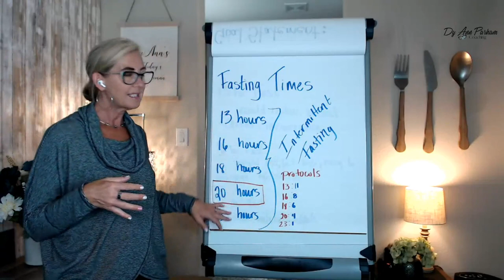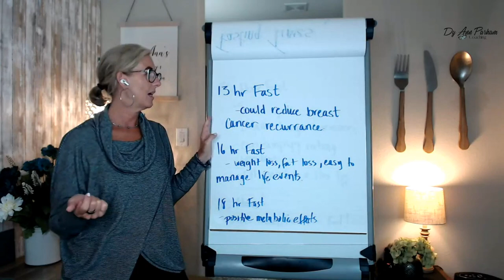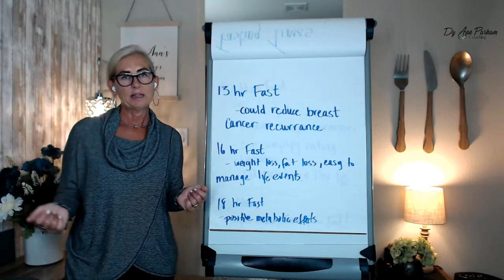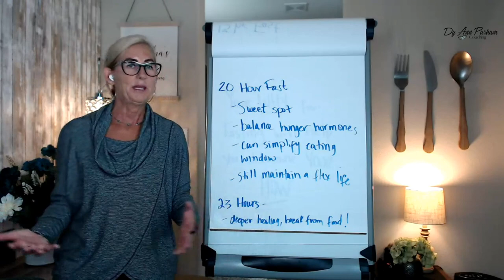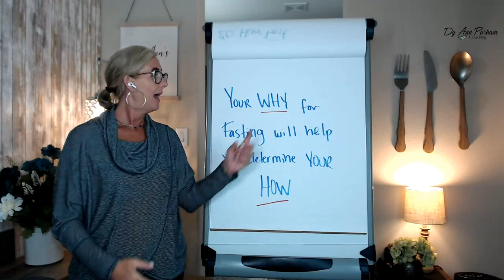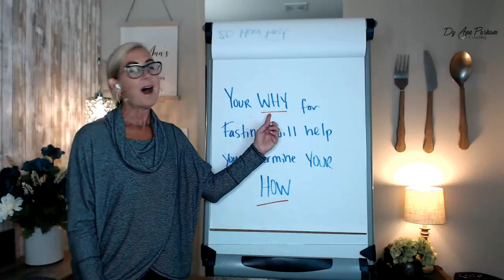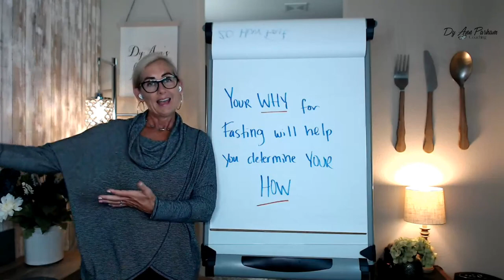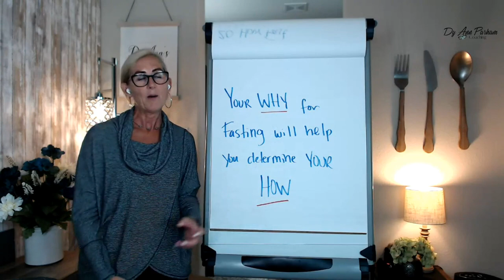How Long Should Women Over 50 Fast? | Intermittent Fasting for Today's Aging Woman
Our next Intermittent Fasting for Today’s Aging Woman Course is now open for registration. You can find out more below:
0:00 Intro and welcome
1:01 What we are discussing today
1:30 Fasting protocols
2:17 Benefits with fasting times
5:33 The Sweet Spot
8:49 The biggest determining factor for HOW you should be fasting

Try this instead:
Lumen Metabolic Tracking Device:

Coaching Uploads: Monday & Thursday at 9 AM CST

516 E. Byron Nelson Blvd. #1922

Dy Ann is a Certified Exercise Nutrition Coach, PN1, a certified Running Coach, certified Lumen Metabolic Flexibility Coach, and a Life & MindSet Coach for Today’s Aging Woman

Dy 💕